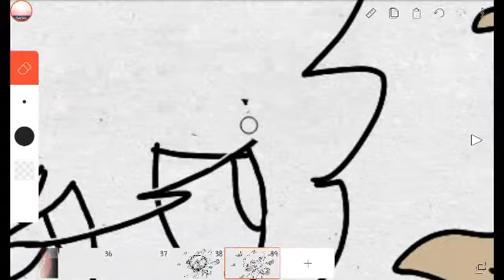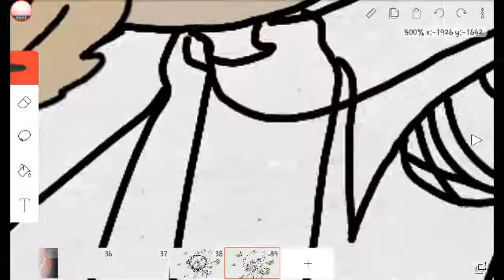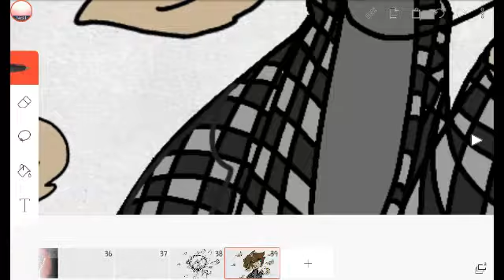Feathers (November speedpaints) day 11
FlipaClip - November speedpaints
Apps
Flip a clip
Video speed

Song stolen from

Please don't go by Joel Adams

Next meme is  "IDFK"

Collabs = Maybe

Gifts=YYYAAAAAAAAASSS

(No copyright posted youtube) ;-;